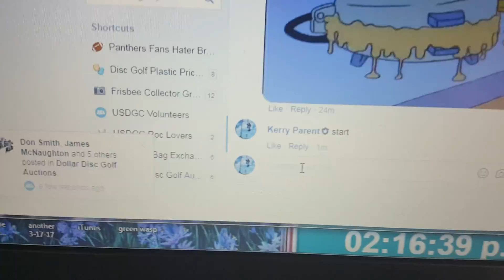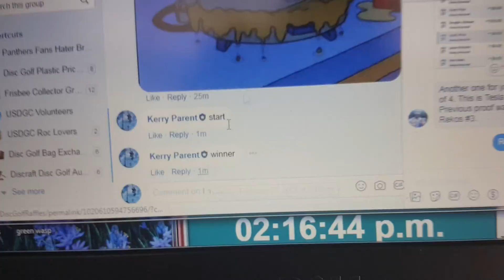Bee Tesla 7